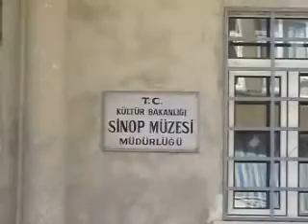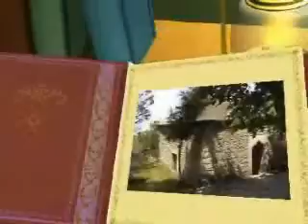Ilimiz Sinop-2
Karadenizin incisi Sinop Part-2